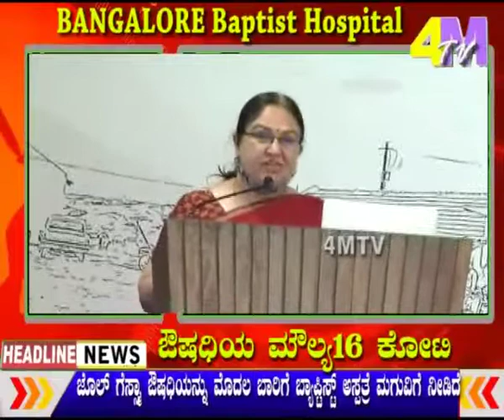17 February 2021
4Mtv Media News &
 Entertainment